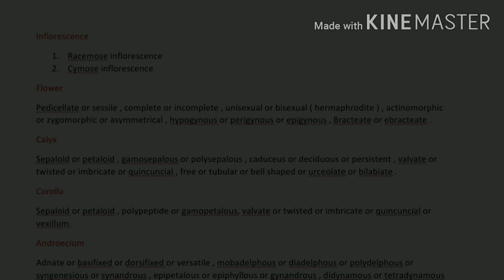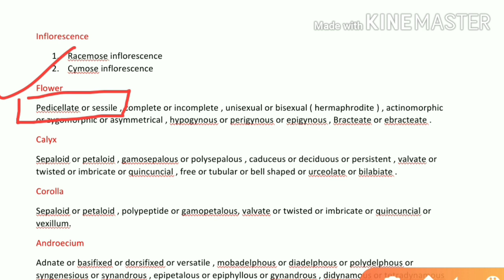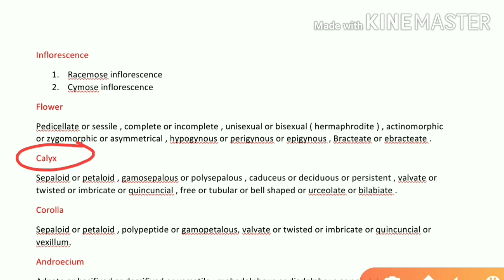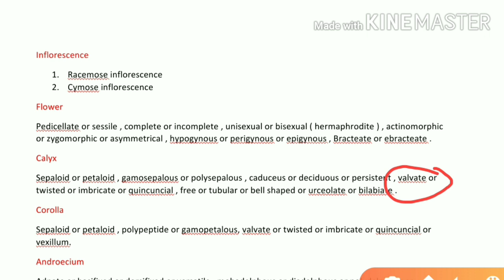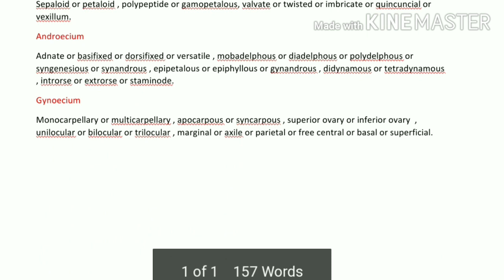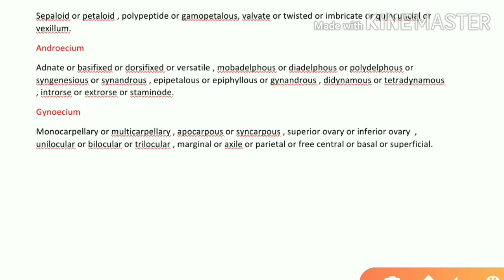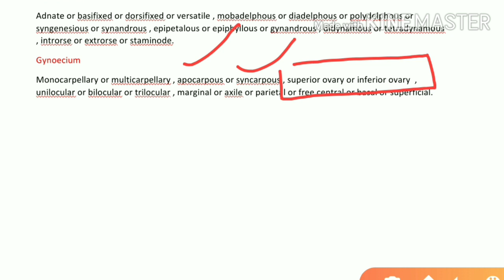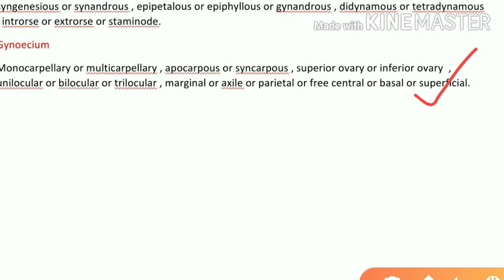Family description | key words for family description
bioresolution#